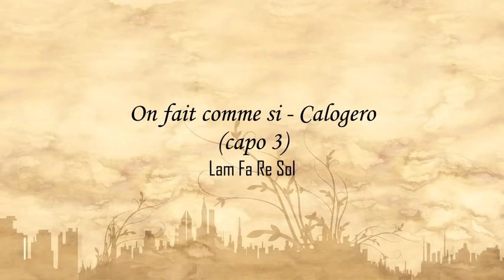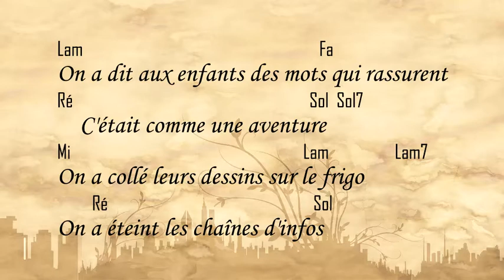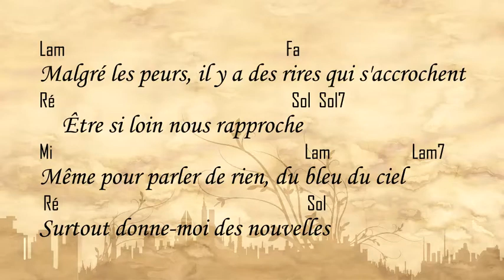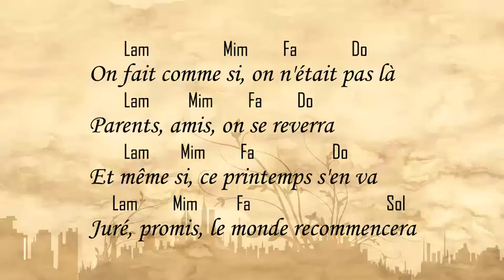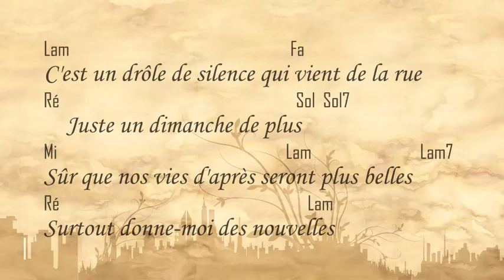Apprendre à jouer "On fait comme si" avec Cric Crac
Guitare :
Clavier :